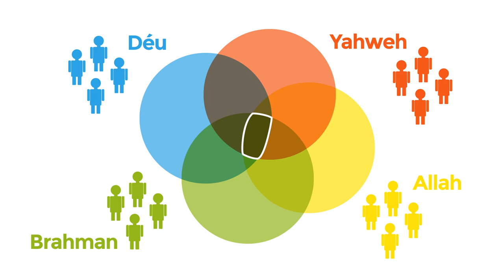Mou la noviolència / U11 / Religions i noviolència: espiritualitat al combustible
Recollim aquí algunes característiques de les principals tradicions religioses per veure com, més enllà de les violències, han ajudat i poden ajudar als creients a construir la pau.

Per descarregar els vídeos i les unitats didàctiques associades, visiteu la web